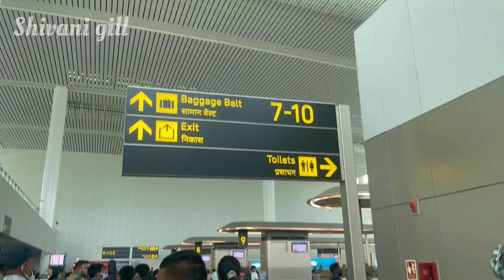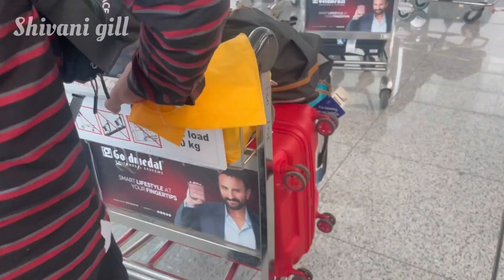Ho gaya mere sath hadsa 😭😭 | worst day of my trip Part-5 ladakh series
Hi, shivani here (makeup artist as well as ayurveda therapist).

mera iphone pani me gir gaya

waterproff iphone

ladakh trip in june

How do I plan a trip to Leh Ladakh?

Which are the best Ladakh tour packages?

How much does Ladakh trip cost?

The Best time to visit Ladakh is during the summer season from the month of April to July during this time temperature is between 15 to 30 Degree Celsius.

My YouTube channel helps you in beauty as well as ayurveda (tips) to get a great makeover tips and healthy life in 2022. Be aware of virus and be safe from corona virus . stay at home.